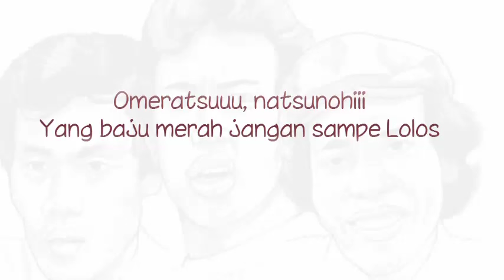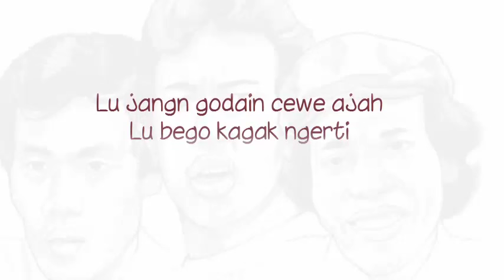坂本 九 - 上を向いて歩こう? (Sukiyati - Kyu Sakamoto) Cover By Warkop DKI (Nyanyian Kode)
About the song:

"Ue o Muite Arukō" (上を向いて歩こう?, literally "[I] shall walk looking up") is a Japanese-language song that was performed by Japanese crooner Kyu Sakamoto, and written by lyricist Rokusuke Ei and composer Hachidai Nakamura. It is best known under the alternative title "Sukiyaki" in English-speaking parts of the world. The song reached the top of the Billboard Hot 100 charts in the United States in 1963, and was the only Japanese-language song to do so. In total it sold over 13 million copies internationally. The original Kyu Sakamoto recording also went to number eighteen on the R&B chart.[3] In addition, the single spent five weeks at number one on the Middle of the Road charts. The recording was originally released in Japan by Toshiba in 1961. It topped the Popular Music Selling Record chart in the Japanese magazine Music Life for three months, and was ranked as the number one song of 1961 in Japan.
Well-known English-language cover versions include a 1981 cover under the title "Sukiyaki" by A Taste of Honey and a 1995 cover by 4 P.M.. There is also an English language version with altogether different lyrics by Jewel Akens under the title "My First Lonely Night" recorded in 1966. There are many other language versions of the song as well.

About Kyu Sakamoto:

Kyu Sakamoto (坂本 九 Sakamoto Kyū?, born Hisashi Oshima (大島 九 Ōshima Hisashi?), 10 December 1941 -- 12 August 1985) was a Japanese singer and actor, best known outside of Japan for his international hit song "Sukiyaki", which was sung in Japanese and sold over 13 million copies. It reached number one in the United States Billboard Hot 100 in June 1963.

About Warkop DKI
Warkop (abbreviation Warung Kopi) prior called Warkop Prambors are an Indonesian comedian group that enjoyed success in the 1980s - 1990s. Assembled in Jakarta on 1976 under Prambors management, Warkop burgeoned as favorite comedian group surpassed Srimulat and jakarta group. Subsequently they settled as Warkop DKI ( Dono-Kasino-Indro), after they appeared in the cinema.